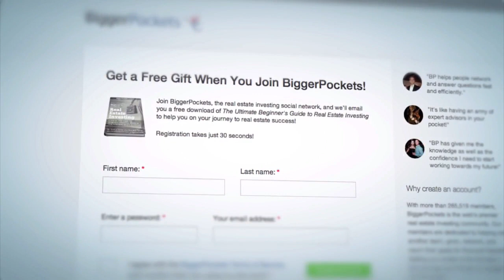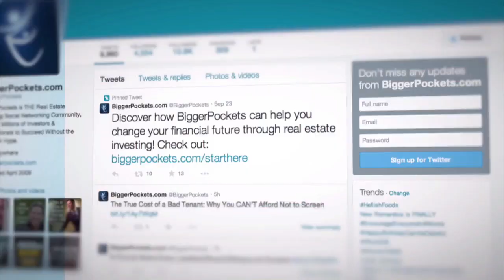SPECIAL: The One Thing You Need to Achieve Your Biggest Goals [AskBP 039]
In this special episode of the AskBP Podcast, Brandon reveals the simple plan for achieving any goal you might have. Whether you want to retire in five years, climb Mount Everest, or simply enjoy life more... this show will give you the step by step path to make it happen.